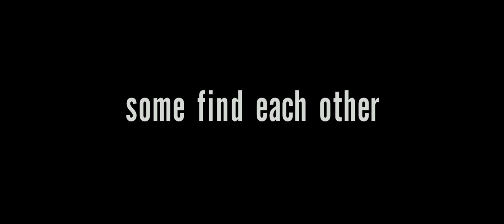Some Freaks - Action HOLLYWOOD MOVIE - 2019 Thomas Mann - Lily Mae Harrington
Some Freaks

SOME FREAKS follows one-eyed high school senior Matt (Thomas Mann) who meets plus size Jill (Lily Mae Harrington) and falls more in love than he ever thought possible. However, when graduation comes and Jill moves cross-country to go to college, she undergoes a major physical transformation - much to Matt's surprise when he arrives to visit her. While Matt struggles to accept Jill's new look, Jill begins to question whether Matt is really the man she thought she knew. As the distance widens between them, the characters are forced to confront who they are, who they were, and who everyone thinks they're supposed to be